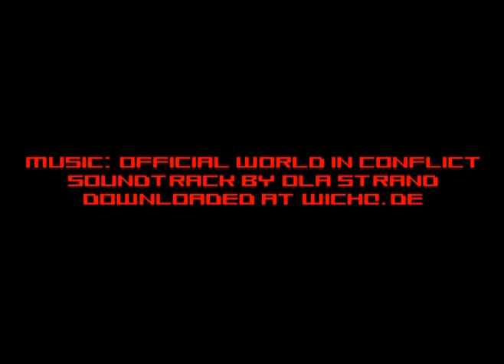World in Conflict Nuke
A nuke explodes in strategy game "World in Conflict".
The sound is the original in-game sound, and the music is from the official World in Conflict soundtrack.
You can watch the video in better quality with DivX
Graphics details were set to "high".
The system is a Core 2 Duo E6400, an ATi X1300pro, 1.5 GB RAM and Windows Vista. Sorry for the errors in the picture, but this video card is a bit damaged, I think...